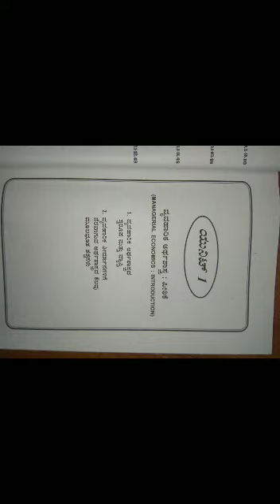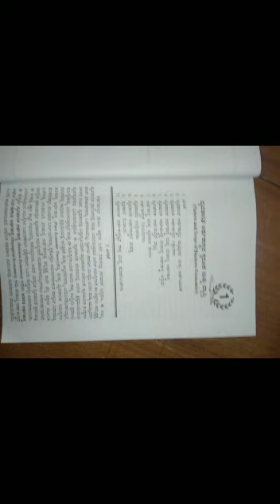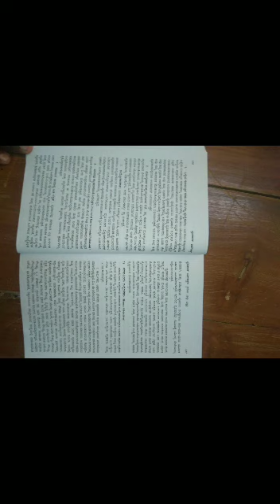Online Classes for B.com 1st Semester Sub: Business Economics.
Lecture By - Dr. Saraswati H Bammanal
Assistant Professor and HOD
Dept. of Economics
RTES Degree College Ranebennur.